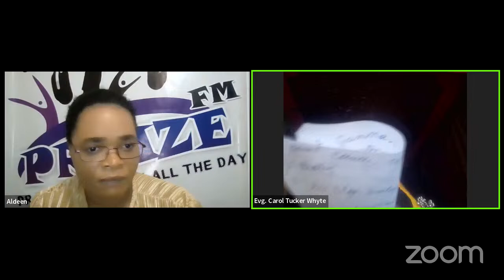The Shift | Testimony Tuesday | Aldeen Campbell | April 02, 2024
"CHANGED, HEALED AND DELIVERED!" (PART 2) EVG. CAROL TUCKER-WHYTE TESTIFIES